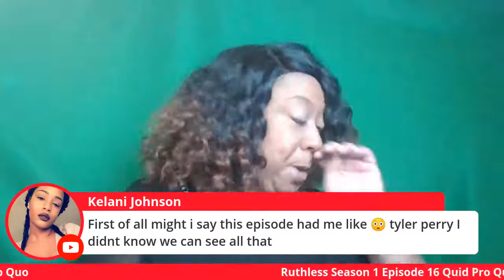Ruthless Review Season 1 Episode 16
Please click the link below to become a member of the PrimeTimeTV Squad to get exclusive access to perks!

Facebook: Tanya's PrimeTime TV/Media Reviews

Twitter: Tanya's PrimeTime TV/Media Reviews